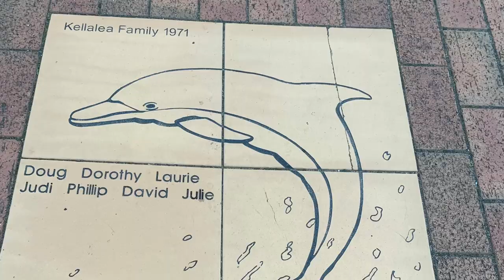Merimbula, Sapphire Coast, Australia